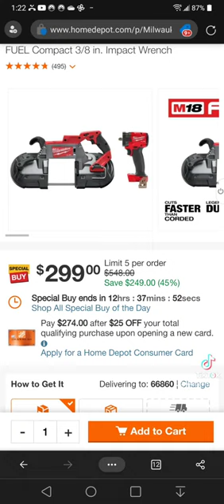Milwaukee M18 FUEL Bandsaw Combo $299!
Milwaukee M18 FUEL Bandsaw and Impact Wrench at homedepot see the full video for more tool deals